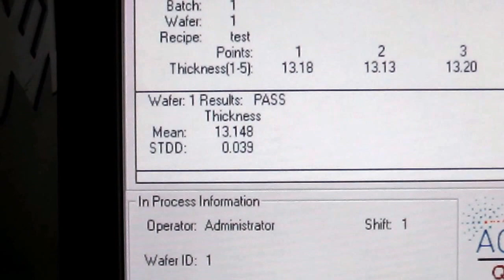Bio-Rad QS-300 FT-IR Spectrometer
Bio-Rad QS-300 FT-IR Spectrometer performing Si epi thickness measurements - Part 10